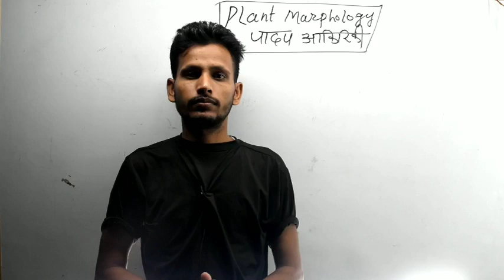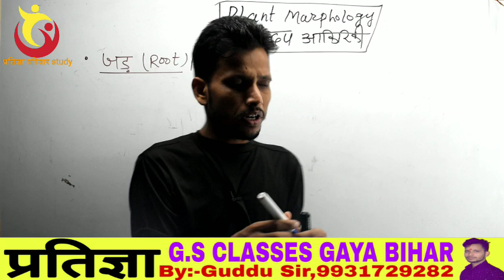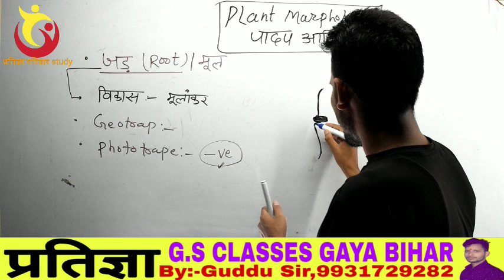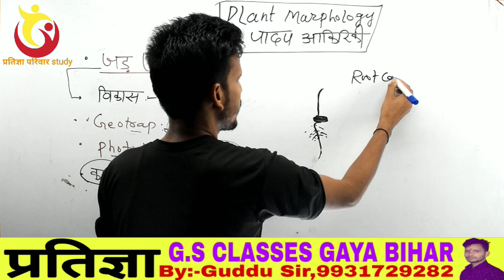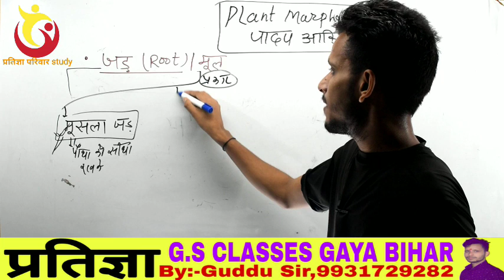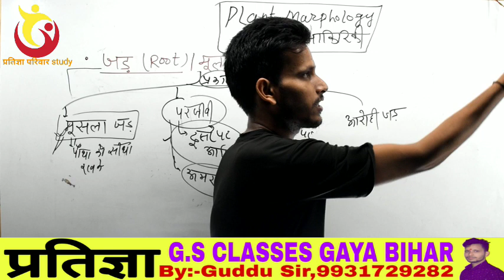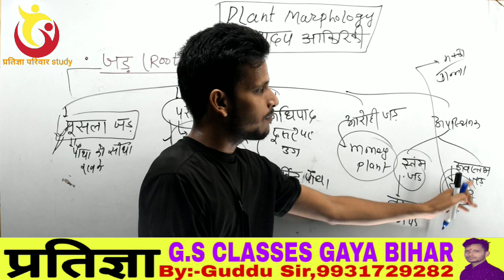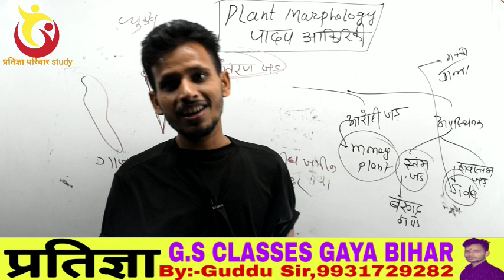GROUP D SCIENCE SPL Biology Plant kingdom Marphology, roots Episode:-14